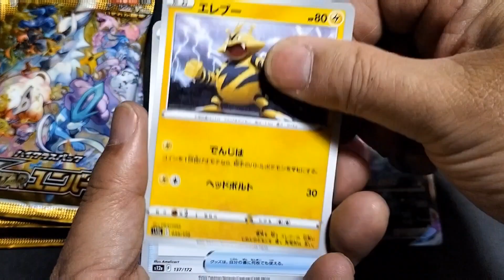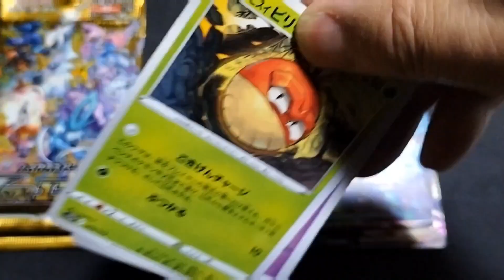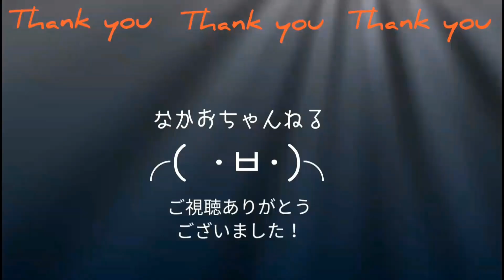【ポケカ】ポケモンカード VSTARユニバース 2022年ラスト開封したら...